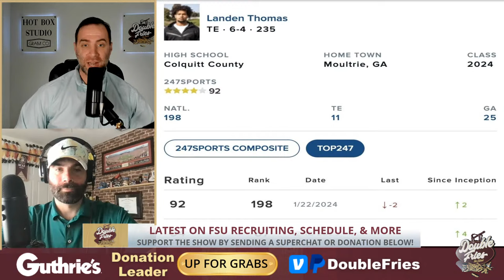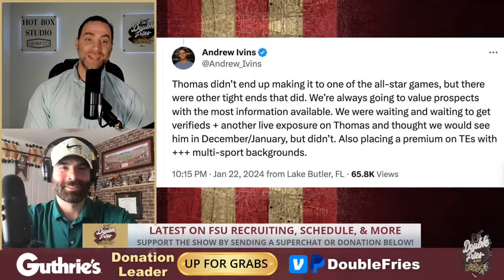FSU Football News and Updates after BUSY Recruiting Week for Mike Norvell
FSU Football had busy recruiting week and we're talking about it + some other great topics on today's show.

Prizepicks is the game you NEED to be playing! Get a 100% deposit match on all deposits up to $100 by clicking

Guthrie's in Tallahassee - 1818 W Tennessee St or 2550 N Monroe St
- TJ25 for 25% of Delta8 products

Picture of Norvell: Charles Mays